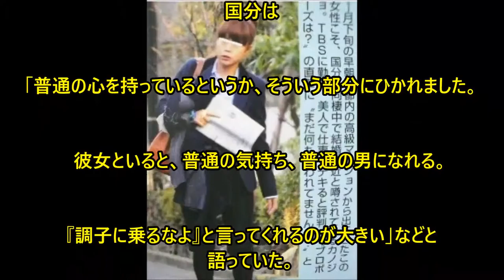ＴＯＫＩＯ 国分太一 ついに結婚！ お相手は‥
ＴＯＫＩＯの国分太一が元ＴＢＳ社員と結婚
お相手についてはの詳細は明らかになっていない・・・